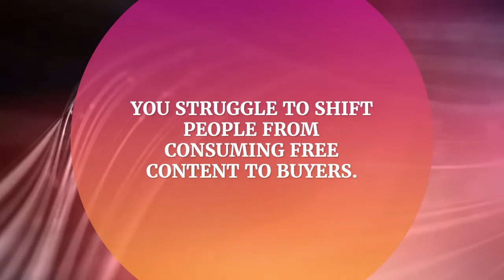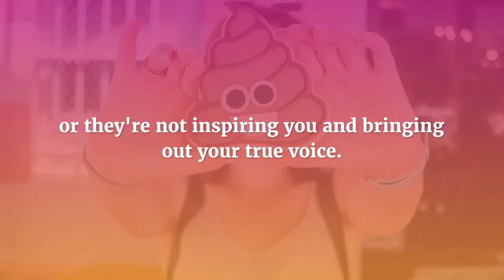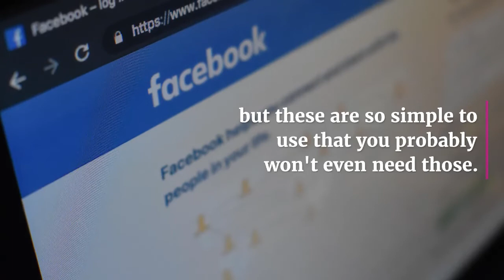𝐁𝐋𝐀𝐂𝐊 𝐅𝐑𝐈𝐃𝐀𝐘 𝐒𝐀𝐋𝐄 - 𝐆𝐎 𝐕𝐈𝐑𝐀𝐋 𝐖𝐈𝐓𝐇 𝐓𝐇𝐄𝐒𝐄 𝐒𝐎𝐂𝐈𝐀𝐋 𝐌𝐄𝐃𝐈𝐀 𝐓𝐄𝐌𝐏𝐋𝐀𝐓𝐄𝐒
Join me and over 1000+ entrepreneurs like you and say goodbye to crickets, overwhelm, overthinking and friend zones.

Or join my Facebook group for some  ⒻⓇⒺⒺ ⓒⓞⓐⓒⓗⓘⓝⓖ!!!

I look forward to seeing you at the top!

Rhonda